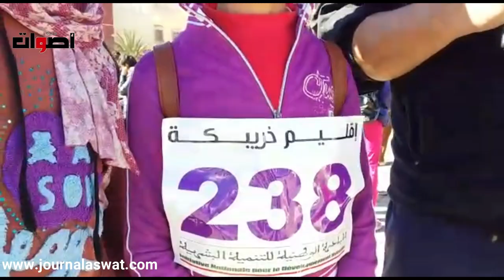سباق على الطريق خلال تدشين منتزه بني عمير بخريبكة